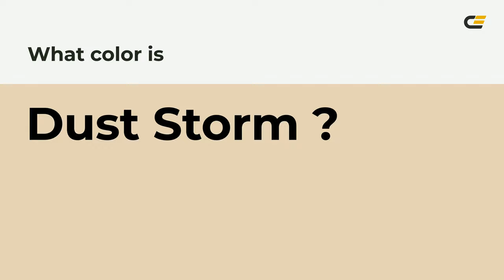Dust Storm color e7d3b7 hex color - Yellow color - Cool color e7d3b7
What color is Dust Storm ? e7d3b7 hex color - Yellow color - Cool color e7d3b7

Hex e7d3b7 Color Code is also known as Dust Storm color.